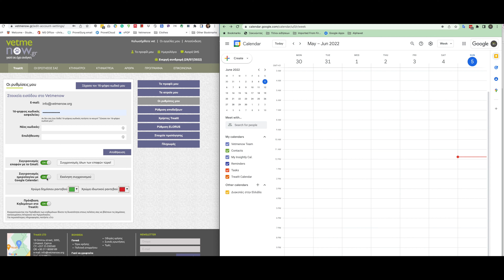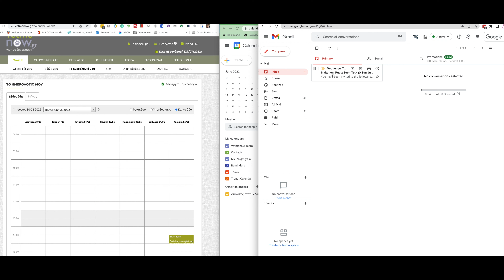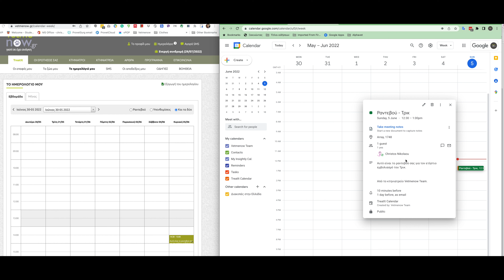Συγχρονισμός ημερολογίου με Google calendar